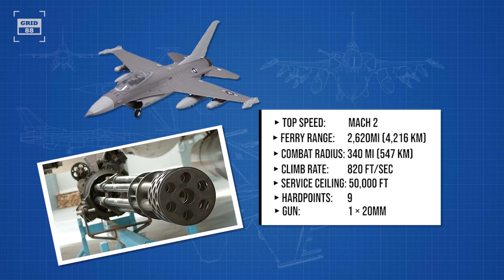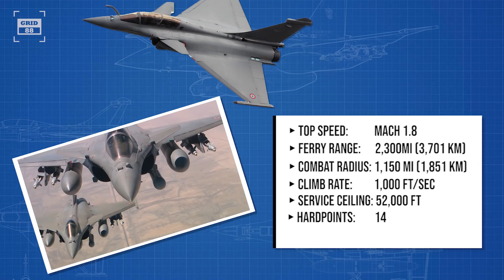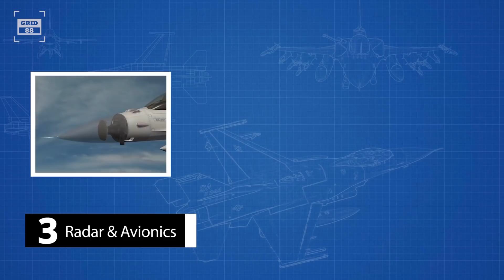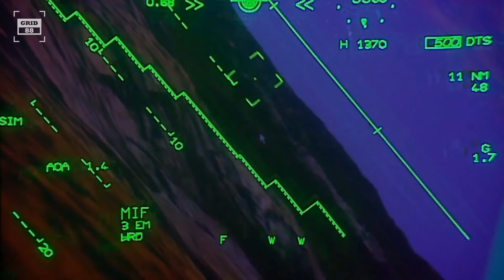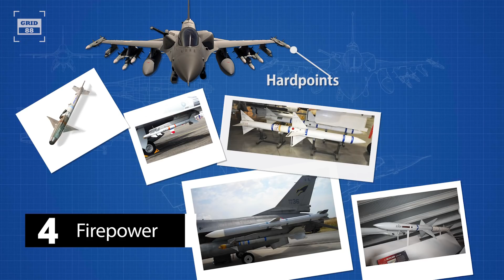F-16V vs Rafale - Which would win?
F-16 vs Rafale – Which would win?
The F-16V or Viper is the latest variant of F-16 fighting falcon. The cutting edge upgrades integrate advanced capabilities to better incorporate with 5th generation fighters like F22 Raptor or F-35. On the other hand, the Rafale is a French twin-engine, canard delta wing, multirole fighter aircraft.
Both fighter jets are considered “top of the line” aircraft equipped with exceptional radars, cueing systems, engines, technology and latest weaponry. Let’s compare these exceptional ware machines and try to determine which aircraft is better? United States’ F-16 viper or French Rafale.

1. Specifications
Over the years the F-16’s equipment and armament have been updated to counter the emerging threats. The latest variant commonly known as F-16 viper was introduced in 2015. As of today, around 4,600 F-16s have been built so far. Operated by crew of 1, the F-16 can take-off with maximum weight of 48,000Ib. The fighter jet is powered by a single engine producing 29,000 pounds of thrust. This engine can push the aircraft to top speed of Mach 2. With ferry range of 2,620mi, the aircraft can conduct combat operations within the radius of 340mi. With climb rate of 820 ft/sec, the F-16 can reach at maximum altitude of 50,000ft. The fighter jet comes with 9 Hardpoints in addition to 20mm rotary cannon.
On contrary, Rafale was first rolled out in 2001. Around 201 Rafales have been built so far. Operated by a crew of 1, the aircraft can take-off with a maximum weight of 54,000Ib. The aircraft is powered by a pair of turbofan engines generating 34,000 pounds of thrust combined. With the help of these engines, the aircraft can travel with a top speed of Mach 1.8. With 3 drop tanks, the Rafale can stretch its ferry range up to 2,300mi and can combat within the radius of 1,150mi. With a climb rate of 1,000 ft/sec, the Rafale can reach at service ceiling of 52,000ft. The fighter jet is outfitted with 14 hardpoints in addition to an autocannon.

2. Maneuverability
F-16 was intentionally designed to be aerodynamically unstable. However it was compensated by its digital Flight Control System. This means that the pilot’s controls are interpreted through flight…
Similarly, the Rafale can also pull 9 Gs maneuvers with a high angle of attack. With a delta wing and close coupled delta canards, the aircraft can outmaneuver its opponents with ease…

3. Radar & Avionics
The latest variant of F-16 is equipped with APG-83 radar. This radar can search continuously and track up-to 20 targets. The radar can detect enemy fighter jets with RCS of 11 sqft beyond 85 miles. The Viper is outfitted with faster computer, helmet mounted cueing system and high-speed data bus…
On the other hand, the Rafale is equipped with Thales RBE2 AA active electronically scanned array radar. This radar can detect a 30 sqft aircraft from 90mi. The radar can track up to 40 targets and engage up to 8 aircraft simultaneously…

4. Firepower
The F-16 has 9 hardpoints and can be armed with wide range of air-to-air missiles, including Aim-9 side winder, magic 2, aim-7, sky flash and aim-120. The high off-bore sight, infrared air-to-air missiles such as aim-9X, Python 4, aim-132…
On the other hand, the Rafale can carry weapon payloads of more than 9.5 tons on its 14 hardpoints. The range of weapons includes air to air, air to ground, air to sea, guided and unguided bombs. For a strategic mission, the jet can deliver…

Watch complete video for detailed conclusion in terms of Performance, Electronic Warfare, Payload, Deep Strike, Close Air Support, BVR Engagements and Dogfight.
So what do you think that which fighter jet is better? United States’ F-16 Viper or French Rafale?
Credits
2) US DOD
3) Armée de l'air
"The appearance of US Department of Defense (DoD) and Armée de l'air visual information does not imply or constitute the respective entities or this channel’s endorsement."